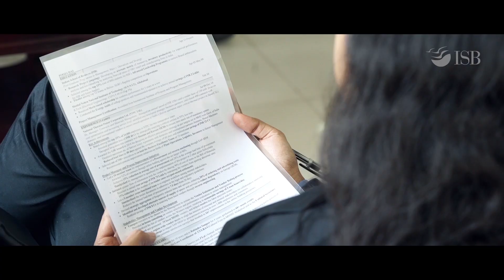ISB Placement Day Glimpses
Catch the students and recruiters talk about the Placement Day experience.